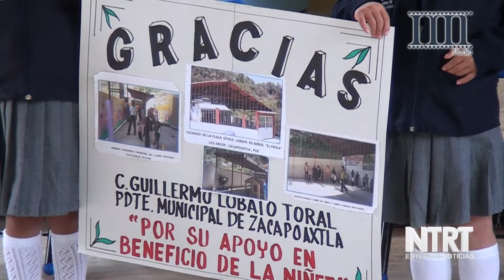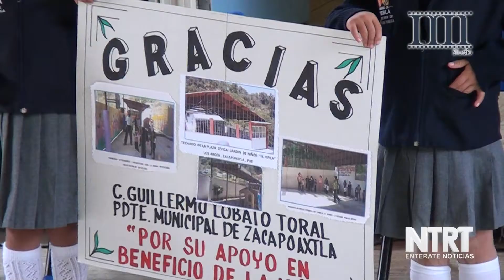50 Techumbres para Preescolares a Construido Ayuntamiento de Zacapoaxtla 12 07 16